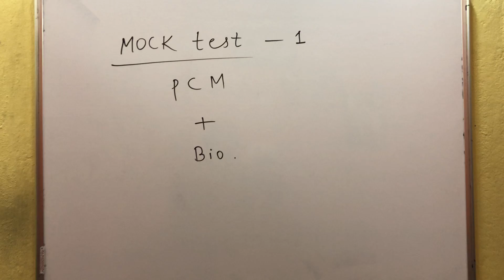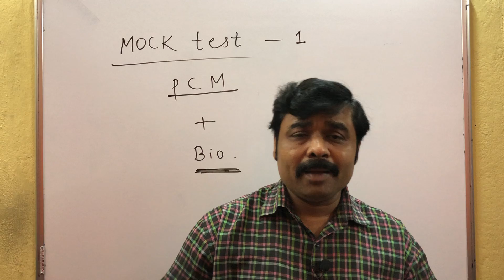CRASH COURSE MHT-CET 2020 MOCK TEST